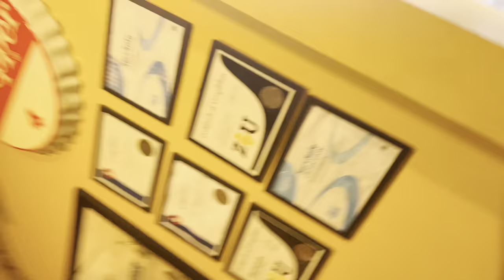I hosted a slap box competition(full vlog)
RoadTo1Thousand